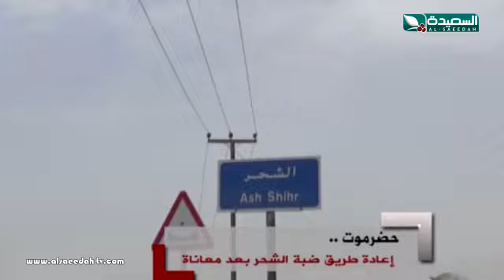تقرير : السلطة المحلية بحضرموت تفتح طريق ضبة الشحر (10-8-2018)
تقرير عن أن السلطة المحلية بحضرموت تفتح طريق ضبة الشحر ، التقرير جزء من حلقة برنامج صدى الأسبوع ليوم الجمعة 10 أغسطس 2018م ، حصرياً على قناة السعيدة الفضائية .